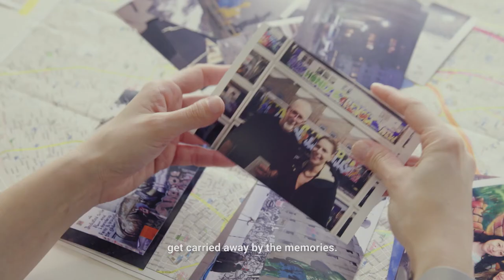70 Χρόνια Fulbright | 70 years Fulbright Greece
Fulbright Greece is celebrating 70 years of educational and cultural exchanges between the Unites States and Greece! Help us celebrate the power of education. The strength of a global community. The value of mutual understanding.
Visit fulbright.gr/fulbright70 to meet our scholars.

Fulbright Greece collaborated with filmmaker, alumna Eirini Steirou and cinematographer Antonis Katrakazis to produce a series of portraits of US and Greek scholars, who share their Fulbright experience. Watch how the Fulbright experience changes lives, builds new bonds, spurs new thoughts, explores values, and creates unforgettable experiences. Join us as we release video portraits of these scholars. Join Fulbright Greece at 70 and celebrate, with us, our incredible journey.
Video credits
Produced by Fulbright Foundation Greece
Directed and edited by Eirini Steirou
Director of Photography & Color: Antonis Katrakazis
First Assistant Camera/ Color: Damian Aronidis
Gaffer: Michalis Kloukinas

Trailer features
Scott Harris and Elizabeth Duclos Orcello from US Fulbright scholar Program
Kaitlyn Stiles and Caroline Palmer from US Fulbright Student Program
Peter Julio McDonald and Breiana Pledger from US Fulbright Teaching Fellows Program
Eleni Sakoumpenta and Afroditi Veloudaki from Greek Fulbright Graduate Student Program
Maria Papanikolaou from Greek Doctoral Dissertation Research Student Program
Ioannis Lagoudis and Panagiotis Mylonas from Greek Visiting Scholars Program
Fotis Flevotomos from Greek Artists Program